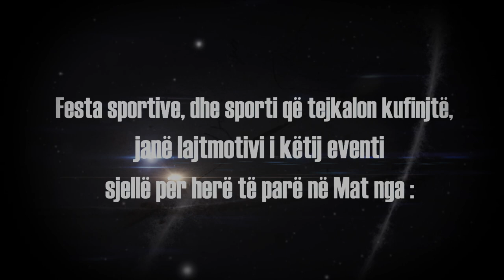'2015 Balkan Veterans Table Tennis Championship' Spot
Produced by: "Genuine Effect" Company
In cooperation with "Besnik Rama Photography" Studio
October 2015